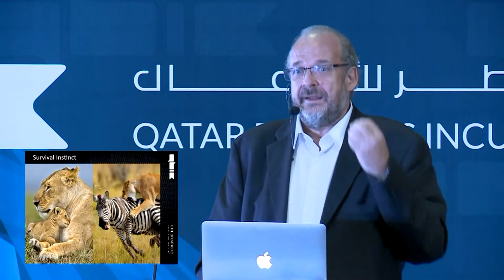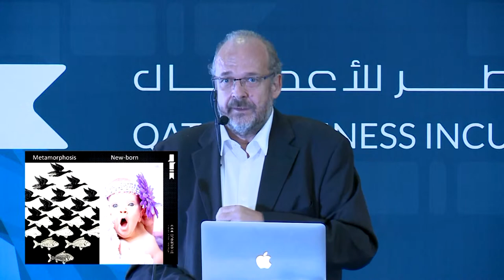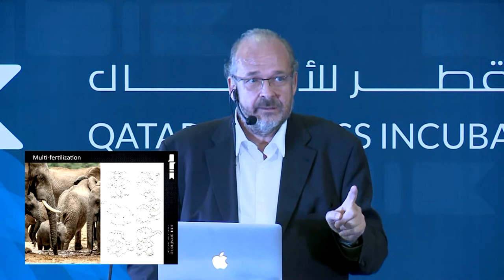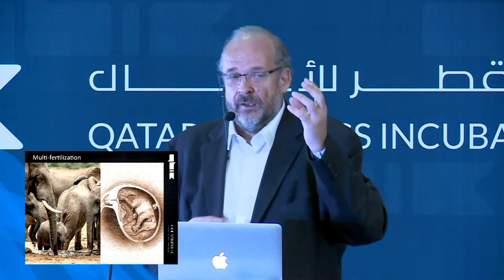QBIC Speaker Series with Elmar Mock | Part 2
Keynote by Swatch watch co-inventor Elmar Mock talking about "The Innovation Factory: The Hidden Side to the Swatch Story and How to Successfully Manage Innovation".